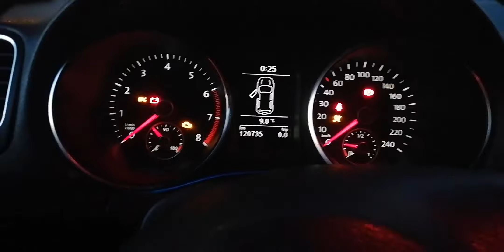GOLF 6 KADRAN SELAMLAMA YAPTIK! (2009 Model Gösterge)| Needle Sweep| Staging | indicator celebration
volkswagen GOLF, Gizli özellik açma. Kodlama nasıl aktif hale geldi ya da yapıldı. Kodu nedir? Kimsenin yapamadığını biz yapıyoruz. Size birisi vw Golf mk6 kasa 2009, 2010, 2011 veya 2012 modele kadran selamlama yapılamaz diyebilirler. Siz buna inanmayın!
★Vagcom Center olarak, yapılan işlemler garanti bozmaz, aracınıza zarar vermez, daha önceki aracınıza ait bilgiler kaybolmaz.
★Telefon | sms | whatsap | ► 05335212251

Golf 6 Trentline Kadran selamlama
Golf 6 Comfortline Kadran selamlama
Golf 6 Highline Kadran selamlama
Golf 6 plus Kadran selamlama
Golf 6 Bluemotion Kadran selamlama
Golf 6 Kadran selamlama nasıl aktif edilir
Golf 6 Kadran selamlama kodlama
Golf 6 Kadran selamlama nasıl yapılır
Golf 6 Kadran selamlama kodu
Golf 6 Gösterge selamlama
Golf 6 needle seep
Golf 6 staging
Golf 6 indicator celebration
Vw Golf vı
Golf 6 gizli özellikler
Golf 6 gizli özellik kodları
Golf 6 gizli özellik açma
Golf 6 gizli özellik nasıl açılır
Golf 6 bilinmeyen özellikleri
Volkswagen New Golf 6 PQ
Golf 6 youtube
Golf 6 google
Golf 6 Araba videoları
5K0920870
5K0920871
5K0920872
5K0920873